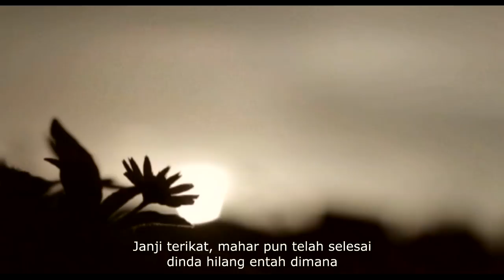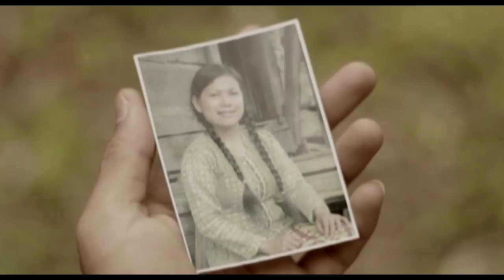MAHAR TUO - bag 2 (Sebuah Film dari Sekepal Tanah Surga)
Lanjutan dari video Mahar Tuo Bagian 1